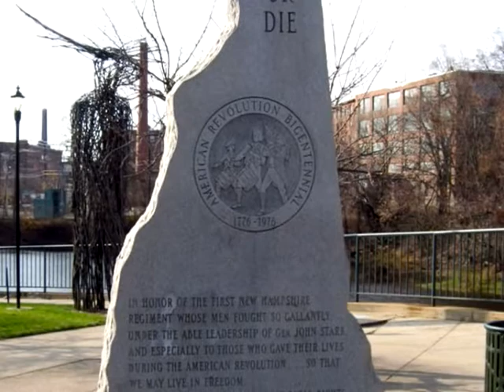The People's View - Episode 061 - Mayor Donnalee Lozeau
Today on the program, hosts Carl Seidel and Kevin Avard welcome The Honorable Donnalee Lozeau, Mayor of Nashua, New Hampshire. A wide range of topics are discussed as 2013 is under way.